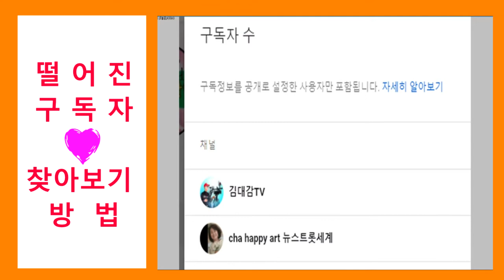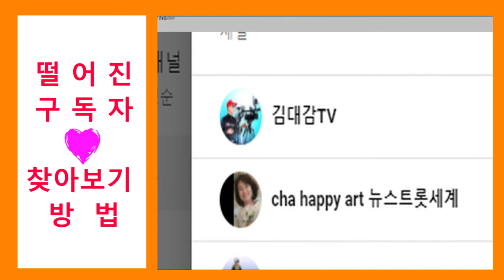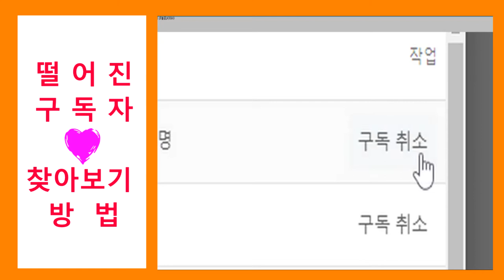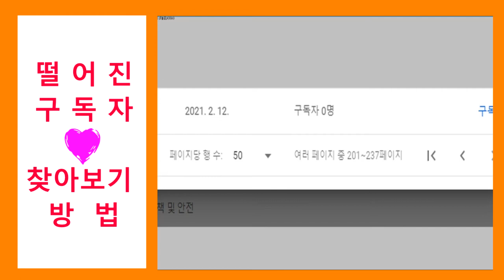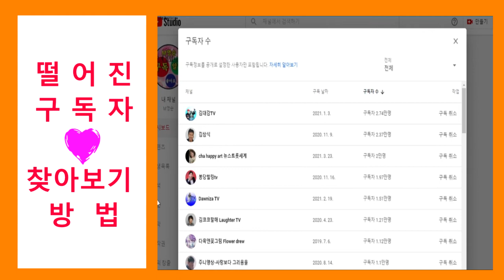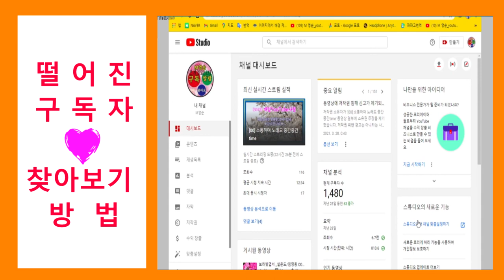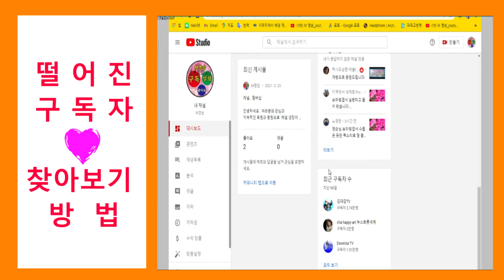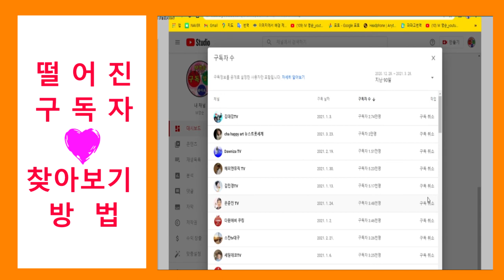✨구독자 는 왜 떨어지나? 왜? 왜?영순tube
✨유친님

 모두가 요즘 힘들지요.
화이팅 해요  힘내셔요
함께  나눔 하면서
행복한 유투브 해요

이번 영상은  구독자 관리 부분
언급을 해봅니다.

도움이 되시기를 바랍니다.

채널에 큰 힘이 됩니다
감사합니다.   M영순..